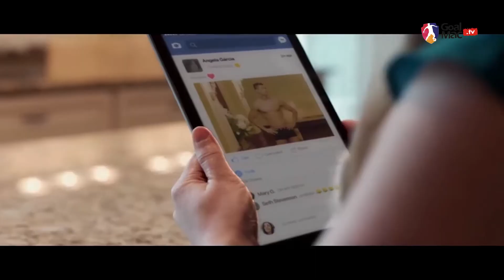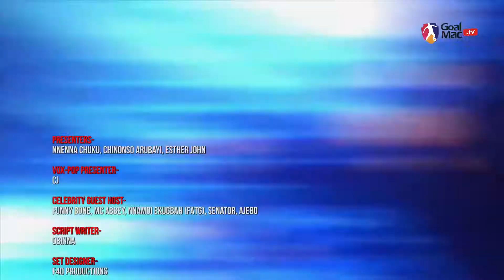The GoalMac Show-- MAc's reaction episode 1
The GoalMac show, a weekly online TV “Footballtainment” show is a bold step to redefining football entertainment as a Football magazine styled show.

Mac's reaction is a show where Mac gives views on controversial and trending football topics both locally and internationally.

In this episode Mac thinks Mikel Obi, Ahmed Musa, and John Ighalo should not play for the super eagles anymore